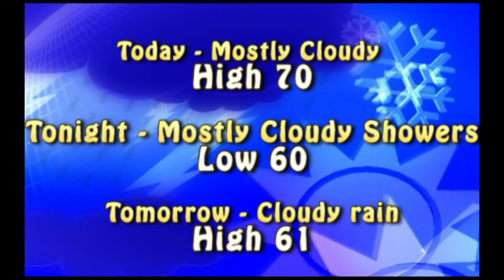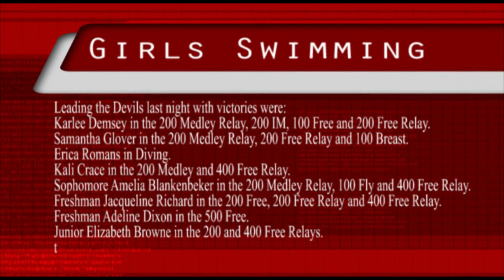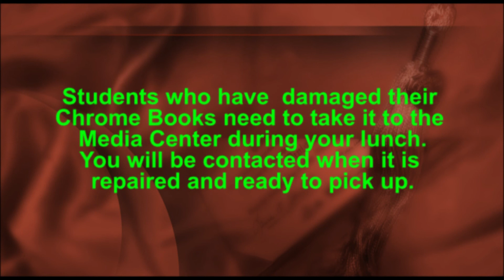JHS ANNO 12 4 13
todays annoncements WJHS Jeff High